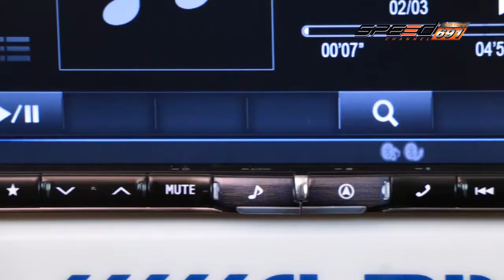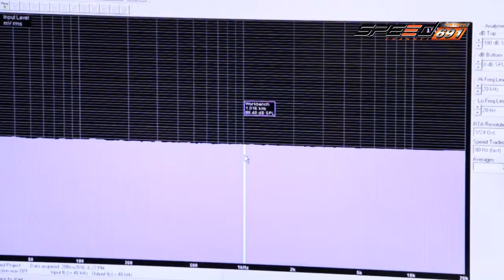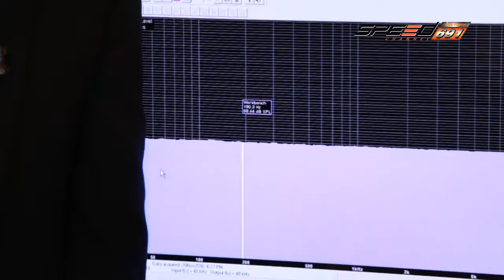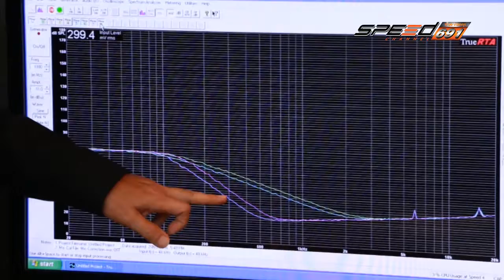talk of the sound onair 12 12 2559 B3